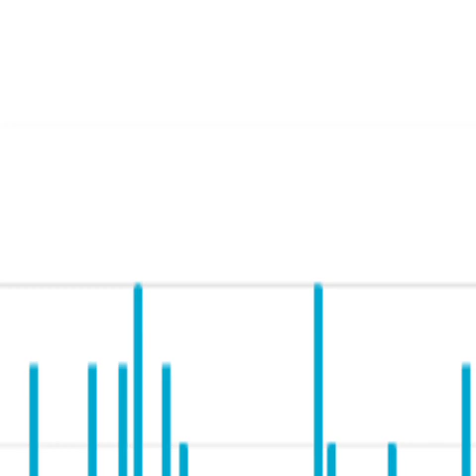The Young And The Restless By Selina Tusitala Marsh Summary, Analysis & Themes In Malayalam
Hey my dear family... Hope you will enjoy the video